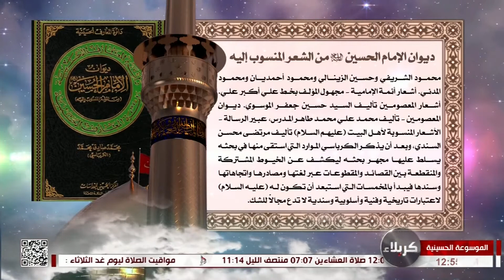الموسوعة الحسينية - ديوان الإمام الحسين - عليه السلام - من الشعر المنسوب إليه